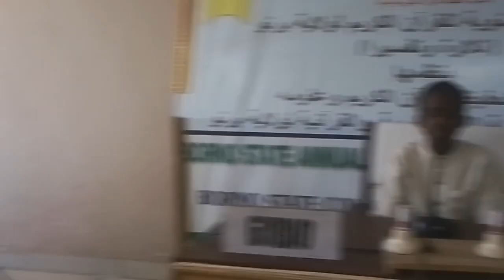2hizb BORNO STATE QUR'ANIC COMPETITION 2024